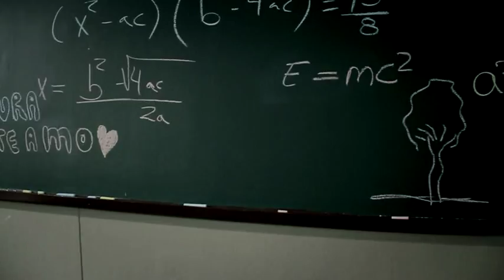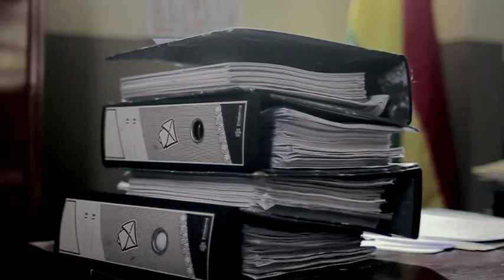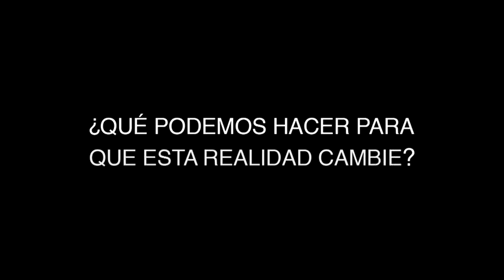Campaña: Nuestra decisión está tomada, NO más feminicidio - Bolivia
Este video es parte de la campaña "Nuestra decisión está tomada, NO más feminicidio" que se viene realizando en Bolivia, Perú y Ecuador. El material tiene el objetivo de sensibilizar a la población sobre la responsabilidad y la acción ciudadana y del Estado frente al feminicidio/feminicidio.